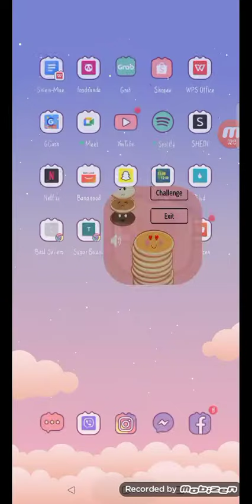stack for pancake tower gameplay